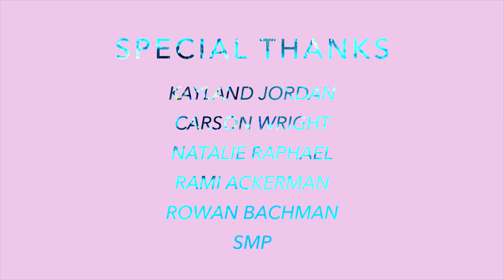Merlin EP- Pamona Beach / D.K. Hold Line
Video by Cyrus Stowe